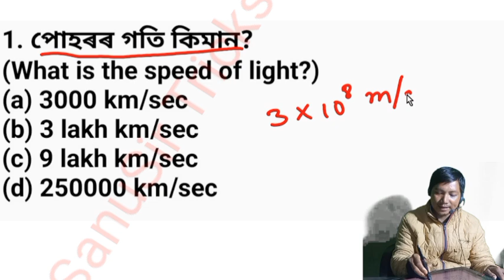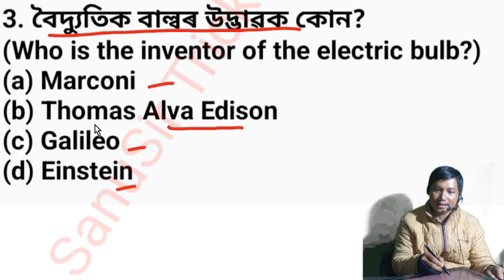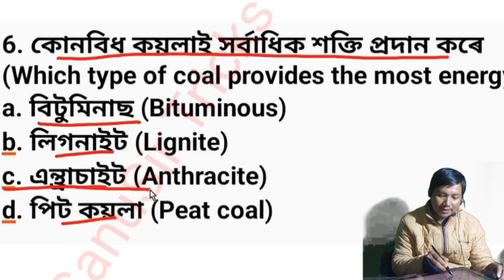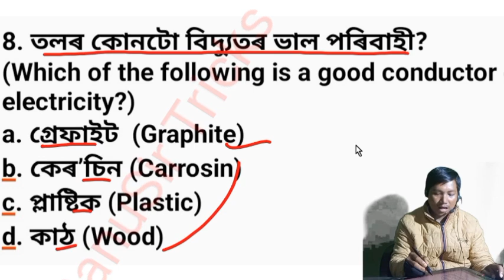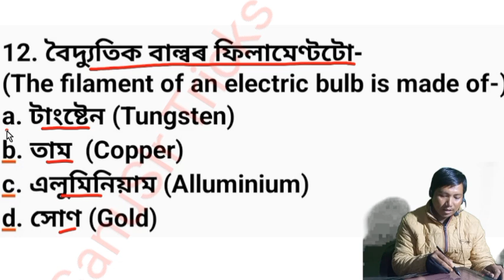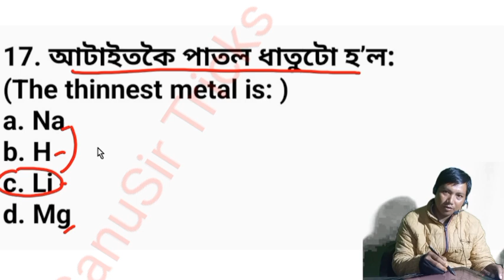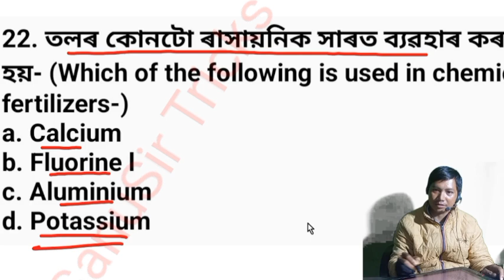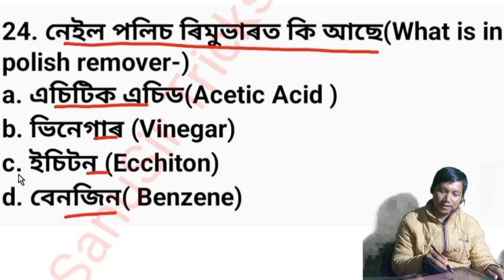Science MCQ In Assamese || ADRE 2.0 Science Gk|| Assam Police Science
science MCQ’s  for adrec2.0 science gk for assam police ab ub and si